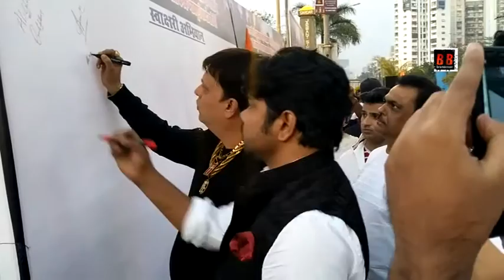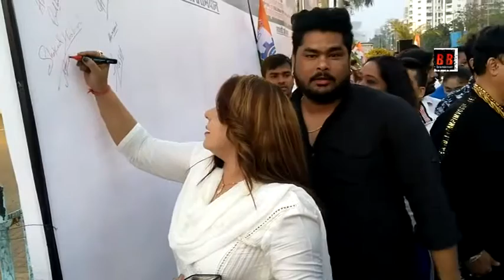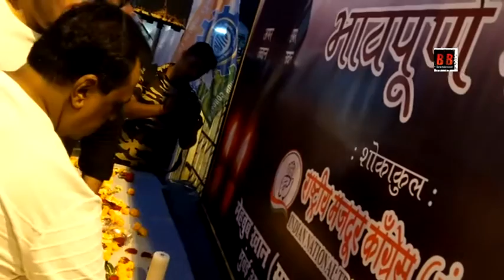पुलवामा आतंकी हमले में CRPF के जवान शहीद हो गये उनको Bollywood की अश्रुपूर्ण श्रद्धांजलि